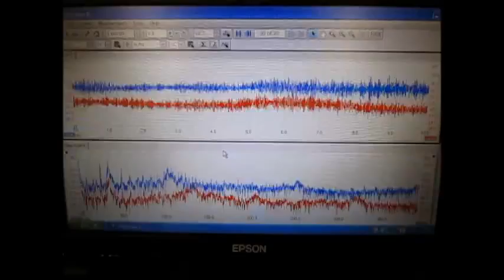４種類の超音波振動子を、超音波の利用目的に合わせて発振制御する方法